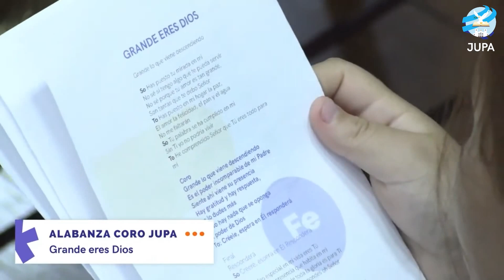Compilado Eventos JUPA | Año 2022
Dios nos entregó un 2022 lleno de bendición. Su presencia se manifestó en cada Evento, y hoy, recordamos los mensajes con que nuestras vidas fueron bendecidas.

Juventud Unida de Puente Alto
JUPA